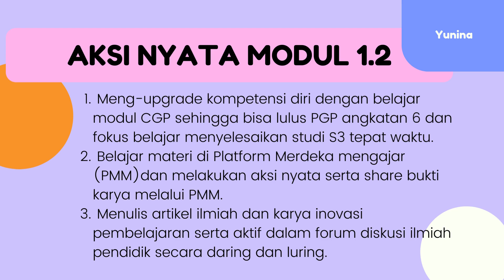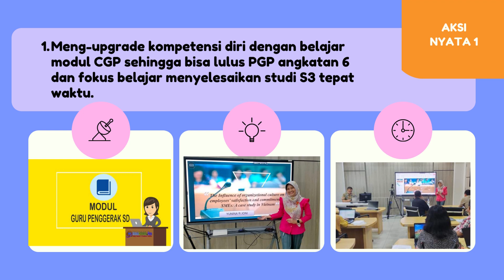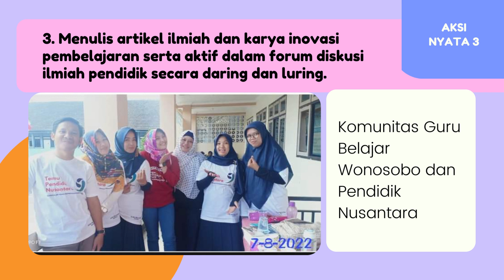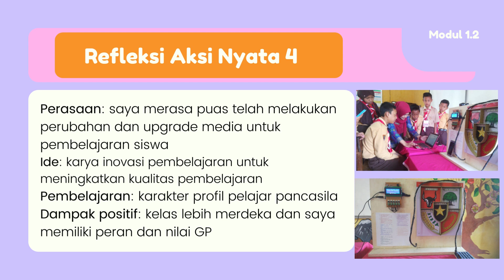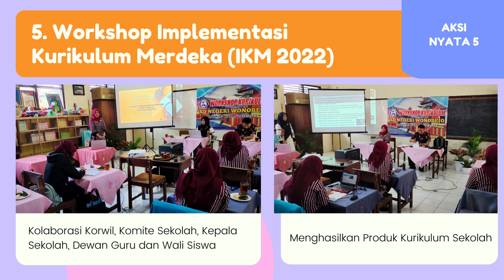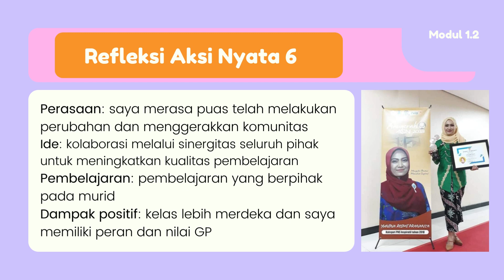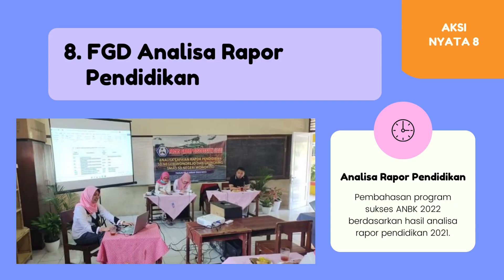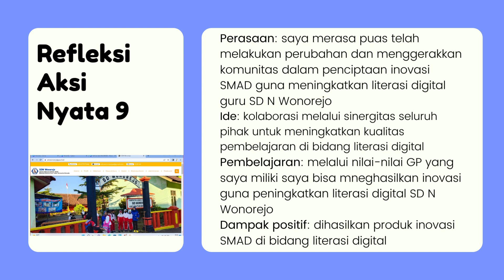VIDEO AKSI NYATA MODUL 1.2